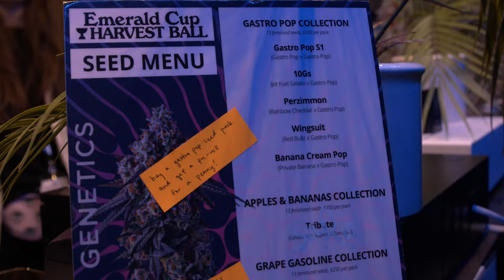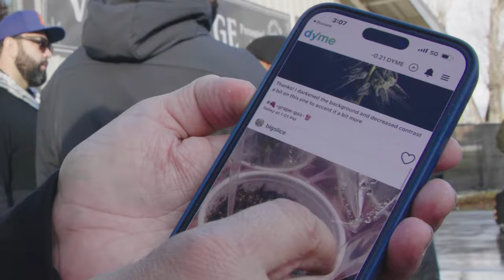FELIPE COMPOUND GENETICS X THE EMERALD CUP 2023 -- Trailer 2